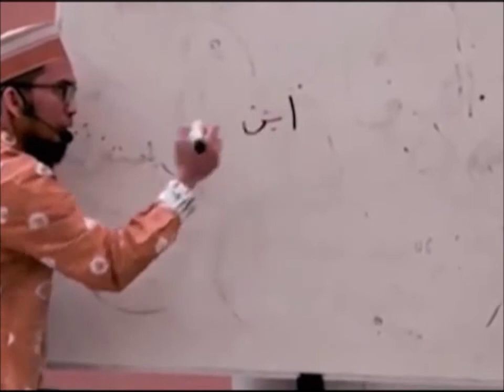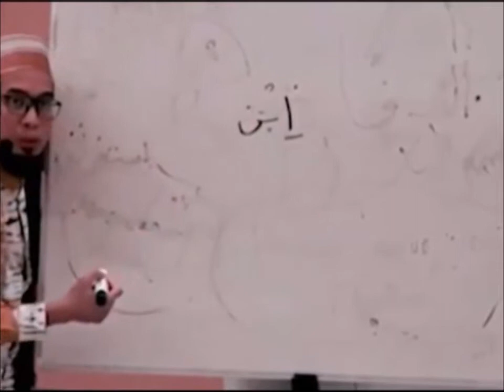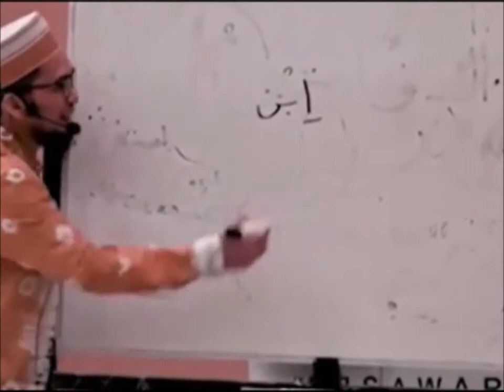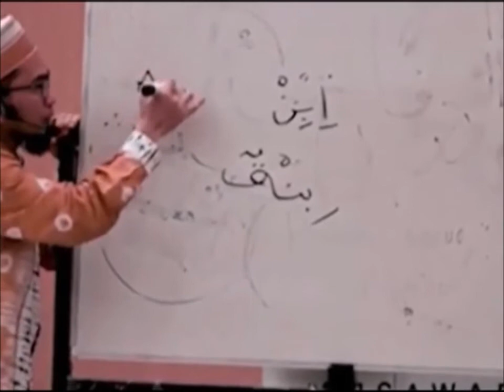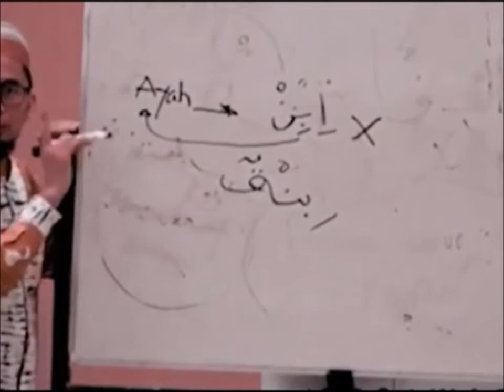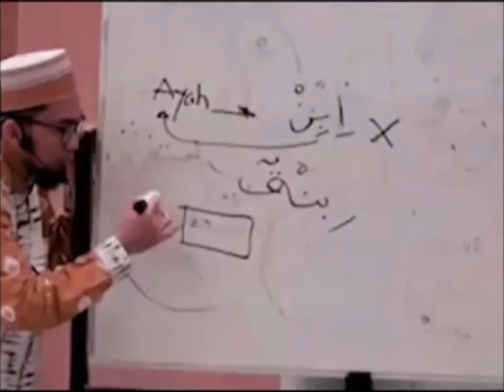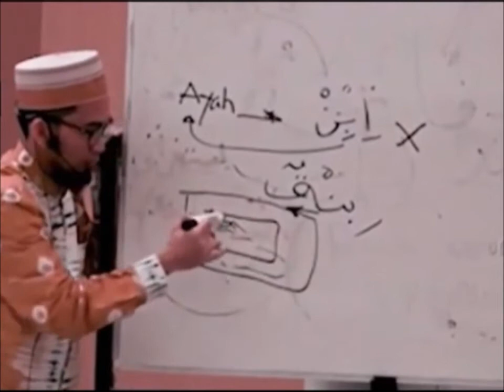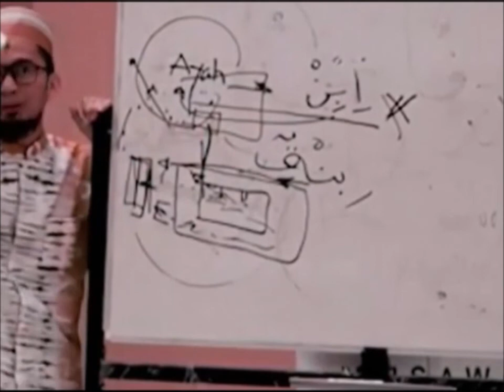UST Adi Hidayat Ngedumel sambil ngomel Pengajian Artis n Tengku Wisnu Menghampiri, Simak Tausiahnya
Pada sesi tanya jawab UST Adi Hidayat Ngedumel sambil ngomel dan Tengku Wisnu Menghampiri, Jamaaah Artis Pecah tertawa, Simak Tausiahnya